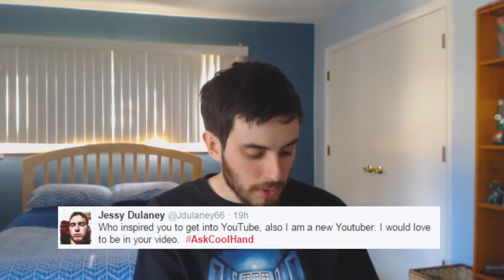Luke's Lounge - Youtuber Shoutouts and Q and A #1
Shoutouts in this video. Please show them some love! :)
1. GrizzlyBeard
2. Some Guy Dude
3. Roshank Redemption

I would love to see any artwork related to the channel!